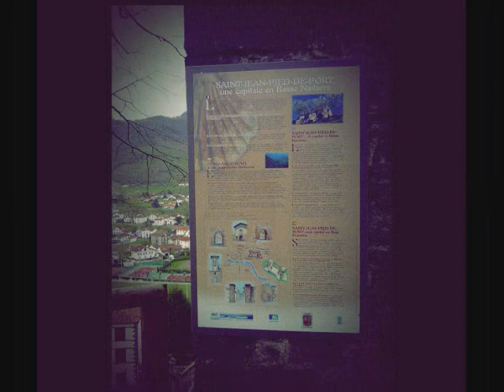3. La Credencial de peregrino y la Ciudadela de Saint-Jean-Pied-de-Port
Camino = Tao = Logos = Verdad como alétheia